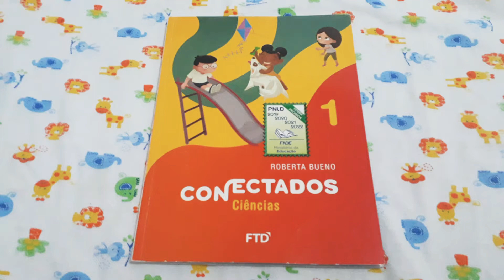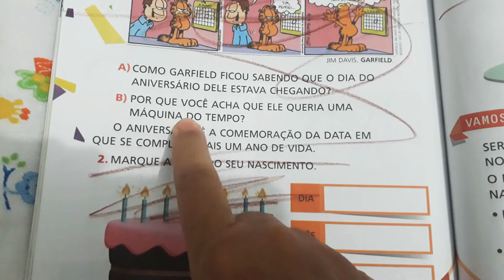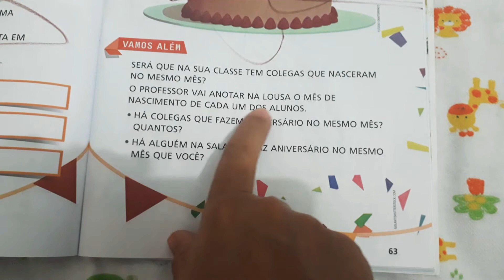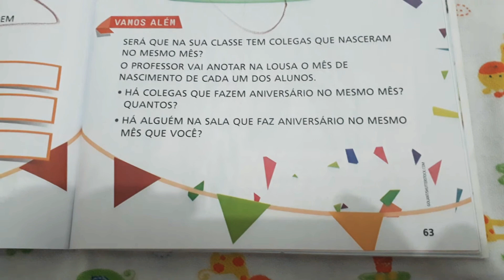1° ANO. CIÊNCIAS: QUANTOS ANOS VOCÊ TEM? PÁGINAS: 62 E 63.